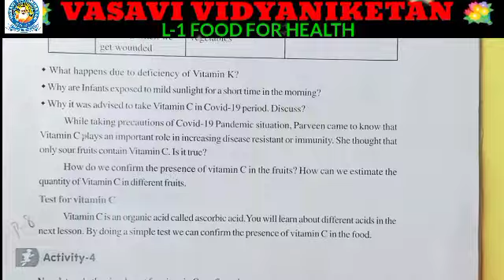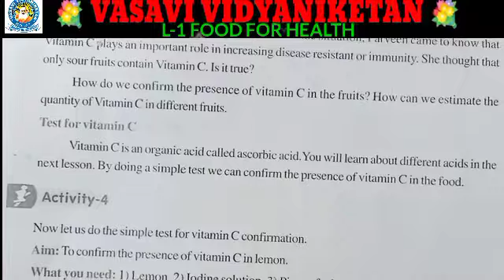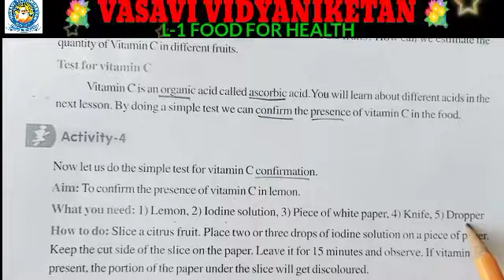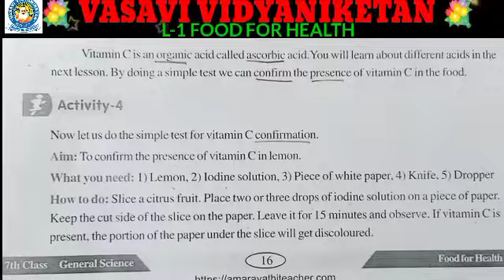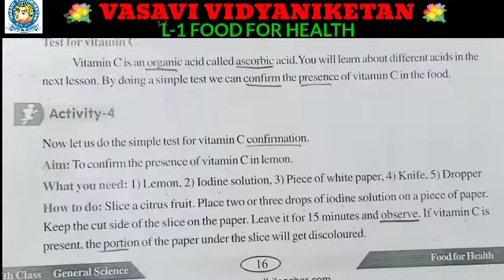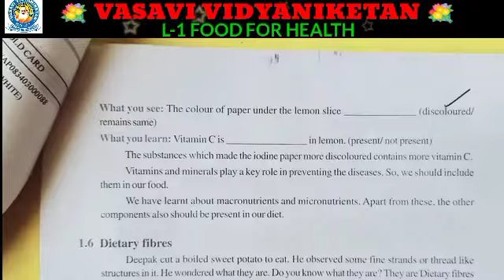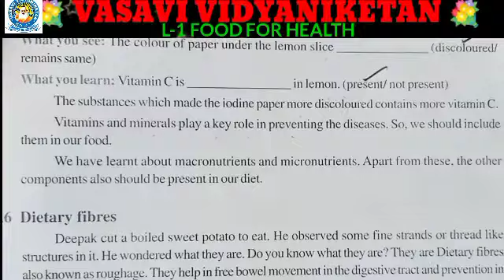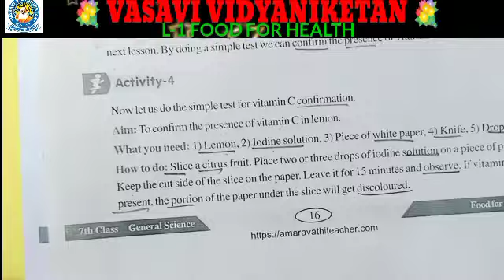7 th Science p 8 29072021 360p